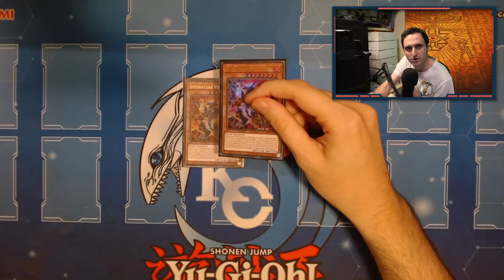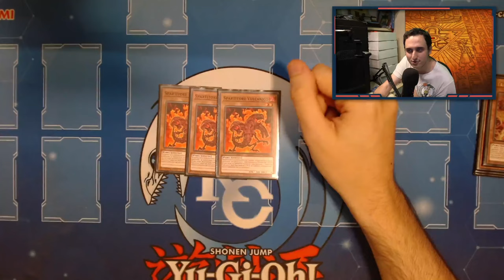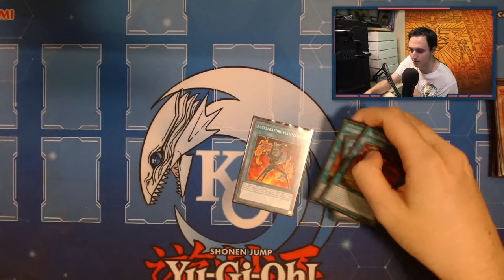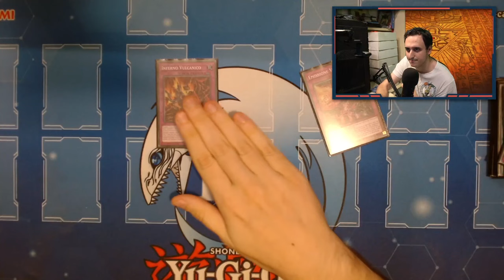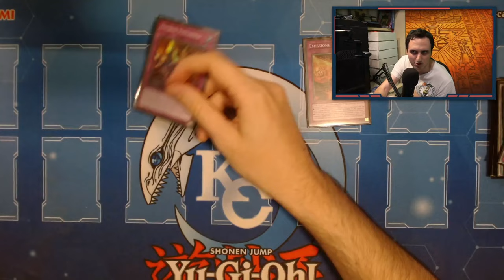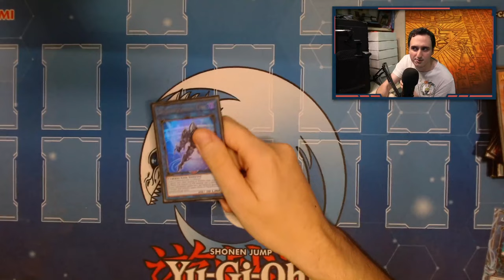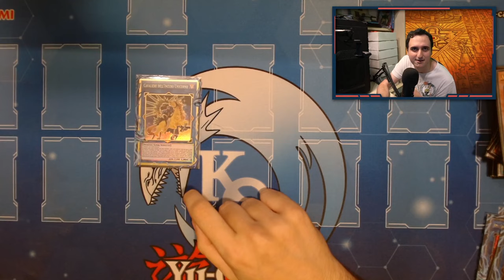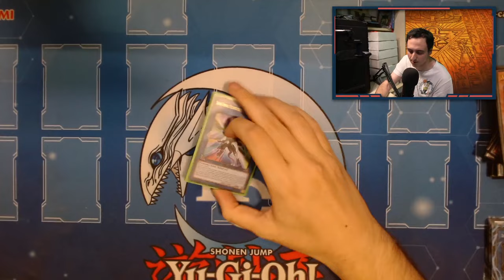Il VERO mazzo FUOCO! - Deck profile Yu.-Gi-Oh! VOLCANIC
🔹COLLABORAZIONI

🔹SOCIAL
- Instagram Cappello di Paglia: